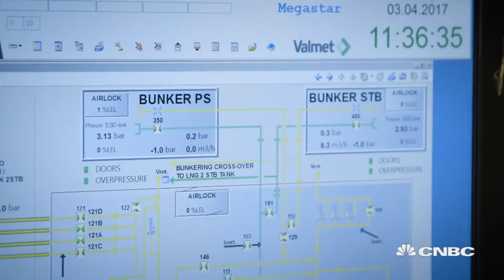Liquefied natural gas is fueling a ferry trip between two major cities | Sustainable Energy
Sustainable Energy takes a look at how liquefied natural gas is fueling a ferry between two major cities.

CNBC_international